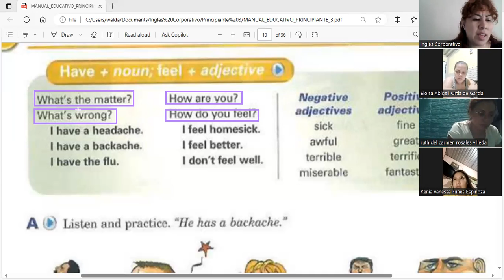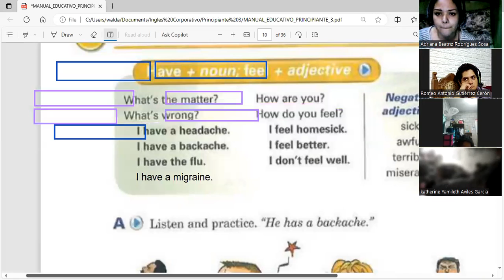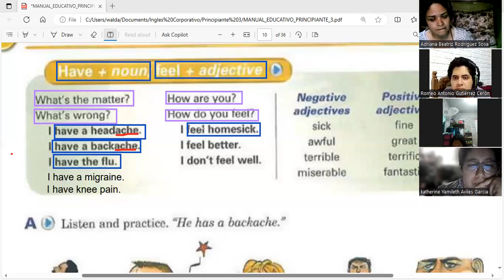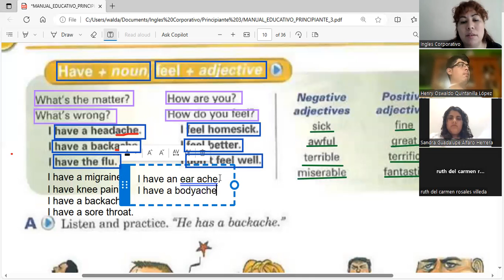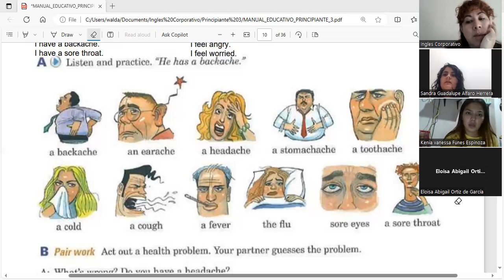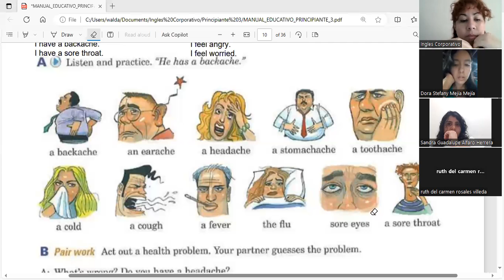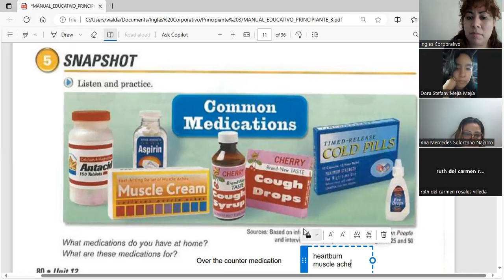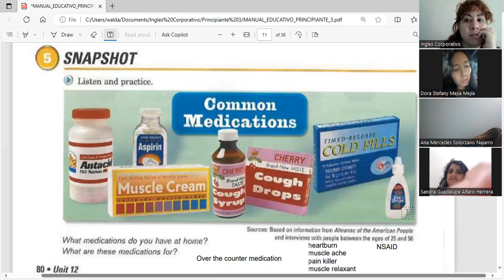Session 6 - 07-11-2023- FI-REGA-130- Guerrero- Ailments and medications